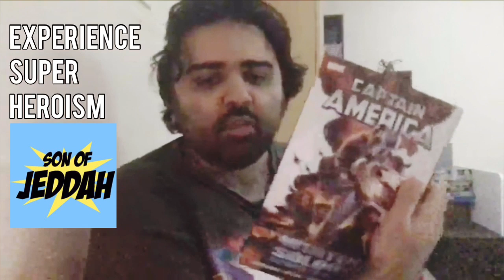A brief history of Superhero Experience & its meaning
What does Experiencing Superheroism actually mean? What are the mediums and acts that are involved? I explore it here

Musician: Jef